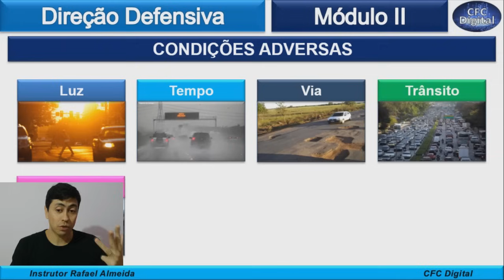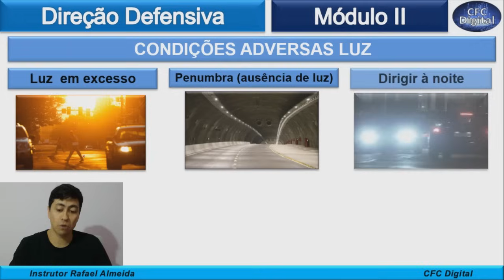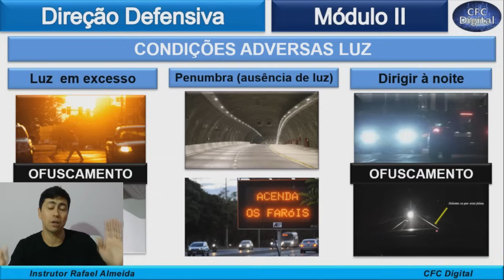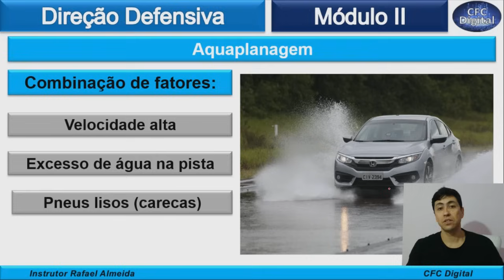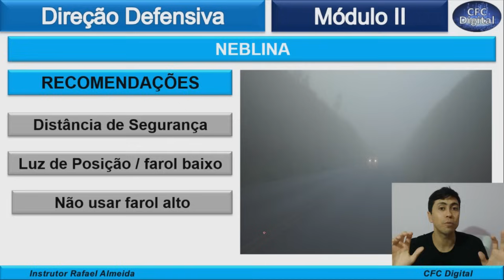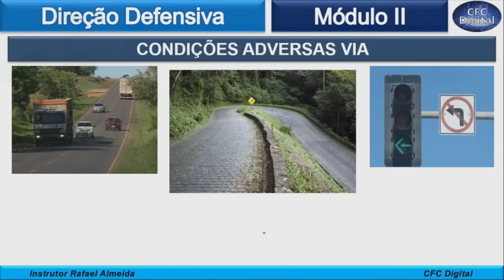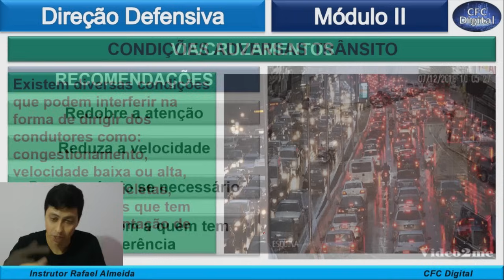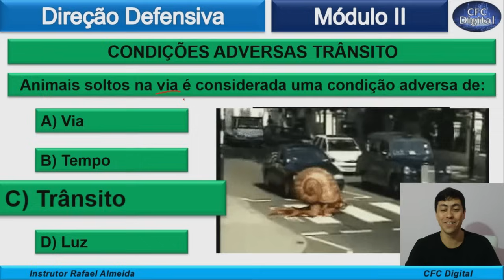Direção Defensiva - Módulo II - Condições Adversas, Luz, Tempo, Via e Trânsito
💙 PLANO B - CFC Digital, curso completo👇👇👇
Preço especial somente para os 10 primeiros da QUINTA TURMA, garanta sua aprovação!

Instrutor(a) se você sente dificuldade de criar seus próprios SLIDES,
KIT COMPLETO para você que deseja levar suas aulas para um novo patamar e alcançar resultados incríveis, sua hora chegou.

Essa vídeo aula trago para vocês as condições adversas de Luz, Tempo, Via, Trânsito.
Condições adversas são todos aqueles fatores que podem prejudicar o seu real desempenho no ato de dirigir, tornando maior possibilidade de um acidente de trânsito.

Aula dividida da seguinte forma:

Luz: Ofuscamento, penumbra, e dirigir de noite
Tempo: Chuva, neblina, aquaplanagem e vento.
Via: acostamento inexistente, mal sinalizada, buracos.
Trânsito: excesso de veículos, ferias escolares, velocidade baixa ou alta.

Muito obrigado por me acompanhar no canal, qualquer dúvida deixe nos cometários, será um prazer lhe ajudar.

Um grande abraço, Rafael Almeida.